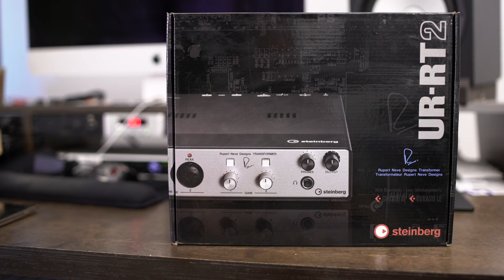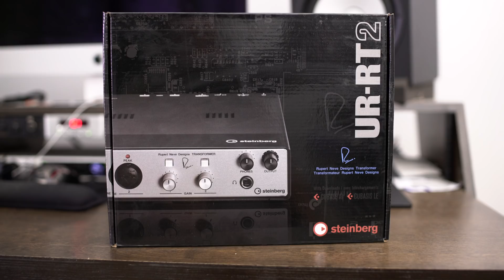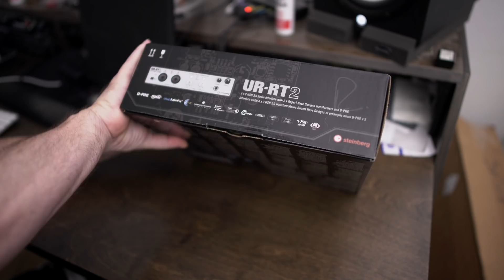Is The Steinberg UR-RT2 Thee Best Audio Interface Under $350?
Thee Best Audio Interface Under $350 Steinberg UR-RT2

Steinberg UR-RT2 USB Audio Interface Amazon